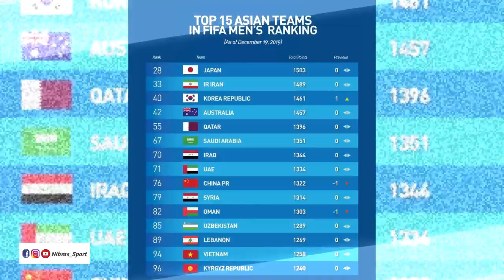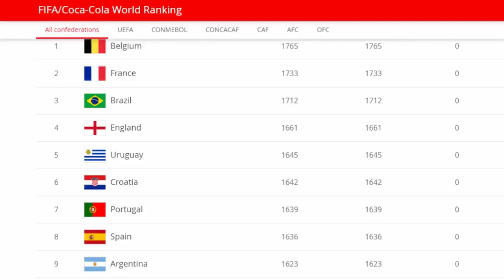تصنيف FIFA لشهر ديسمبر مفاجئات ضخمة للمنتخبات العربية| تونس اولا عربيا والمنتخب السوري يتألق ب2019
رقم تواصل مع القناة عبر تطبيق ( الواتس اب ) 📳
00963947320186 او عبر رابط 👇 رقمي الرسمي فقط :

للمتابعة ايضا : 👇
🔵 Syrian national team - المنتخب السوري :

                                               قسم الرياضة ⚽ :
🔵  رابط الانضمام الى غروب الاول على تطبيق الواتساب :

كلمات مفتاحيه :